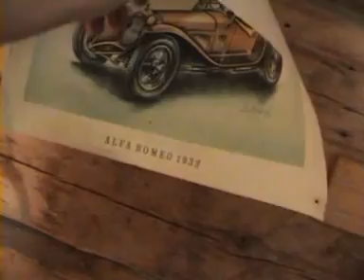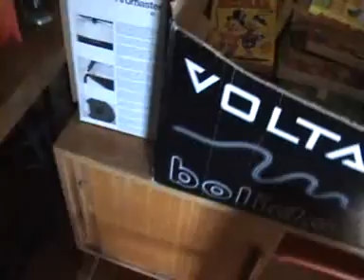Ullakko Katsaus....Lestijärvellä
vanha ullakko